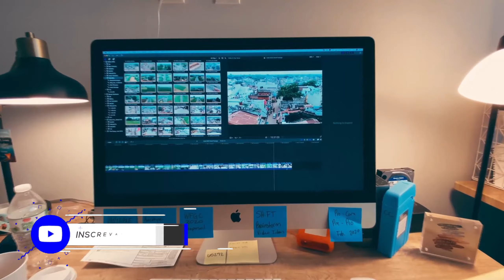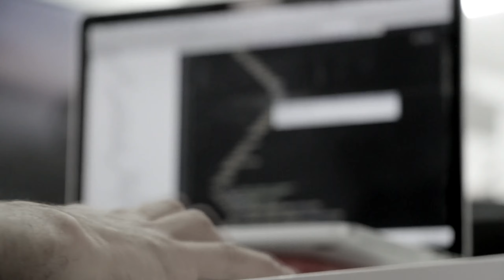REVIEW DO TECLADO EXBOM BK-G550 - VALE A PENA?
Review do teclado Exbom BK-G550.

PEÇAS PARA PC
Ryzen 3 2200g PRO
Ryzen 3 3200g
Ryzen 5 3400g

Música de fundo: ♪ Marshmellow (Prod. by Lukrembo)